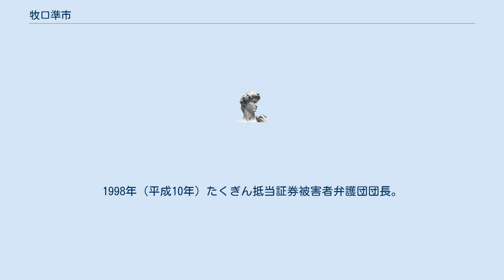牧口準市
牧口 準市（まきぐち じゅんいち、1931年（昭和6年）8月20日 - ）は、日本の弁護士。
北海学園大学出身の生え抜き法曹の一人。
札幌弁護士会所属。
専門は、商事全般（商法・倒産法・民事再生法）と日本法制史（明治期北海道の司法制度）。
在野で北海道の法制史を研究。
元弁護士法人成蹊総合法律事務所所長。
現在は同事務所客員弁護士。
 北海道古宇郡泊村出身。
1949年（昭和24年）札幌地方裁判所岩内支部に事務官として入所。
1960年（昭和35年）北海学園大学経済学部2部中退。
札幌地方裁判所書記官などを経て、司法試験に合格。
1969年（昭和44年）弁護士登録。
1979年（昭和54年）札幌弁護士会副会長。
1981年（昭和56年）札幌トヨペット更生管財人（同社代表取締役社長を兼務）。
1984年（昭和59年）北炭夕張炭鉱株式会社更生管財人。
1988年（昭和63年）札幌弁護士会会長・北海道開発審査会会長。
1989年（平成元年）北海道弁護士会連合会理事長・札幌市教育委員会委員長。
1991年（平成3年）日本弁護士連合会副会長。
1994年（平成6年）札幌大学法学部非常勤講師（~1997年、倒産法担当）。
1998年（平成10年）たくぎん抵当証券被害者弁護団団長。
2002年（平成14年）日本調停協会北海道支部長。
2003年（平成15年）札幌大学法学部非常勤講師（~2007年、近代日本法制史担当）。